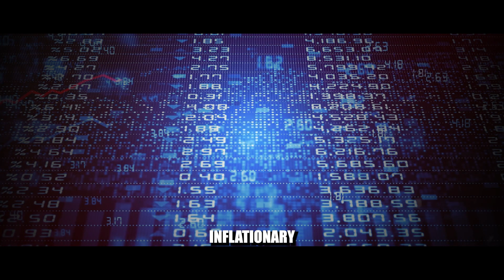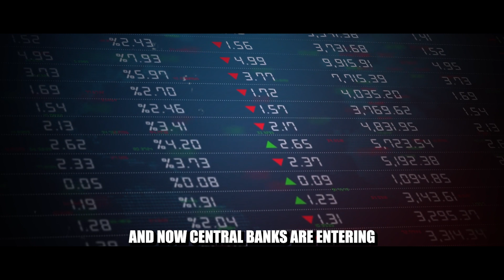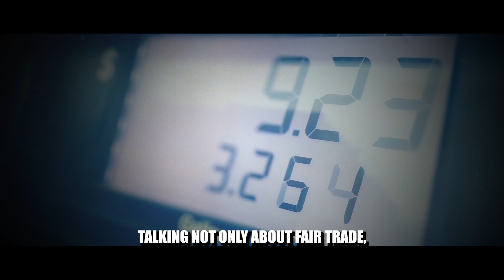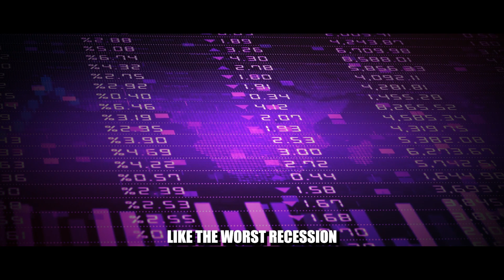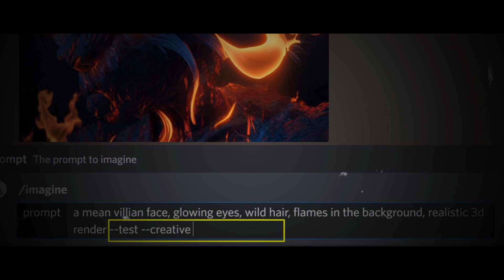"Everyone Will Be Wiped Out In 30 Days..." | Nouriel Roubini's Last WARNING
Nouriel Roubini shares his last warning about the Great Inflation, threat of climate change,  AI taking jobs, implicit government liabilities, and a threat of a nuclear winter. And what could be the solution for this crisis.

Raoul Pal is the co founder and CEO of Real Vision, the world's preeminent financial media platform, which helps members understand the complex world of finance, business, and the global economy. In addition, Raoul is the publisher of Global Macro Investor, a newsletter that provides quantifiable and easily readable research for the global macro investment community. He draws on his decades of experience advising the world's largest hedge fund, along with his experience managing a fund for one of the biggest groups in the world, GLG Partners (now Man G LG ), and running a large business at Goldman Sachs. He retired from managing client money at the age of thirty-six in 2004 and now lives on the tiny Caribbean island of Little Cayman in the Cayman Islands.

▶FAIR-USE COPYRIGHT :
1)This video has no negative impact on the original works (It would actually be positive for them)
 2)Additionally, This video is also used for teaching purposes.
 3)It is transformative in nature.
 4)I ONLY used bits and pieces of videos to get the point across where necessary